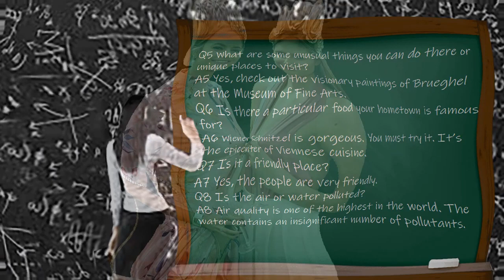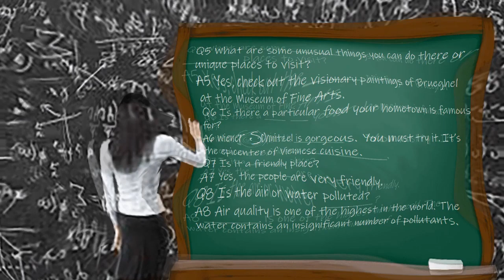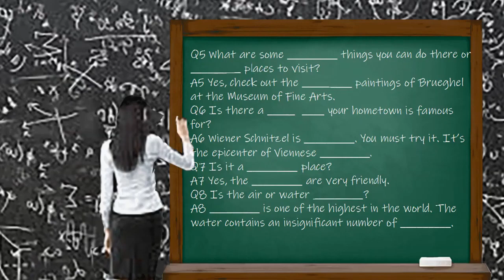Hone Your English Listening and Speaking Abilities and Develop English Fluency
Learn how to sharpen your English Listening and Speaking Abilities through our  'Build Your Own Dialogue' and 'Memorize A Dialogue A Day' activities.  Start your FREE 30-Day Trial today and begin immediately to Develop English Fluency, Build Confidence, Supercharge Your Memorization Skills and Harness the Power of Your Creative Imagination.